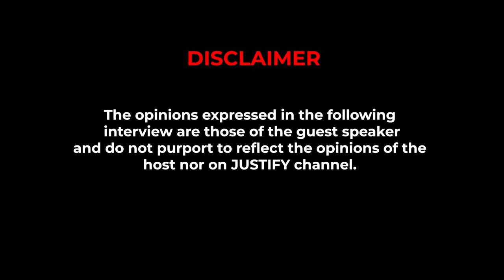How I got Mugged and lost my half leg | Khulani Sikhosana | Black Consciousness | Vuka Darkie